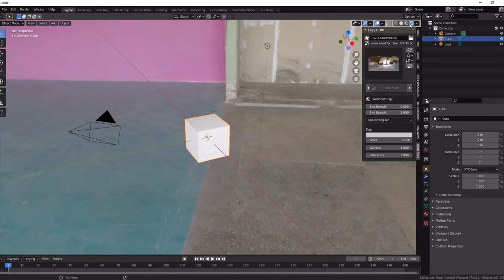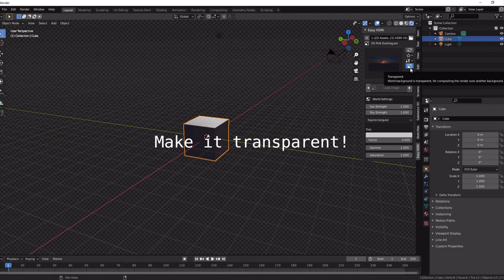How to manage your Hdrs with EasyHdri free add-on Blender 2.9 and 3.0 Quick Tips Series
Easy HDRI add-on link (free)

Exclusive and unique HDRI packs for
Maya,3Dsmax,C4d,Unity,UE,etc.